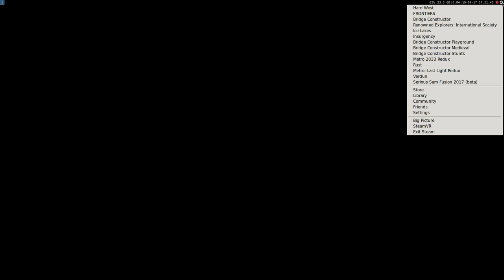Hard West ·· Linux Native Gameplay